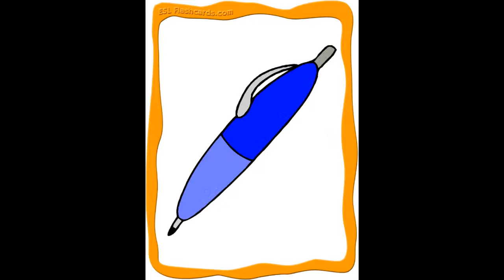School Objects Learn English Easy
27 school objects flashcards for teaching the names of objects in a classroom.
You’ll find cards for both singular and plural forms of some words, so with younger classes you can practice counting. Since some of these school objects are less common, you can practice We have ~ / We don’t have ~ without all the answers being the same :)